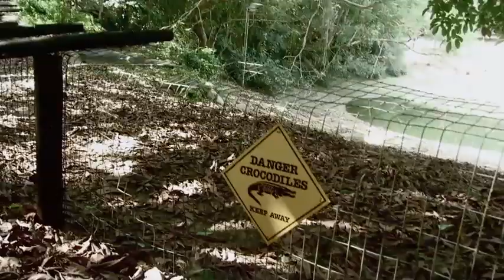Sean Conway in Beckham Spoof for Saving Rhino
South Africa alone is losing nearly three rhinos a day to senseless poaching. To highlight the sudden increase in rhino poaching, Sean Conway hit the bush in South Africa in a David Beckham H&M advert spoof. The shoot was done over the space of two weeks and filmed in many of the Ezemvelo KZN Wildlife Reserves.
Sean says. "Full respect to Beckham for running around in his jocks. I only had zebra looking at me and got embarrassed. He had a whole film crew."

Lets stop Rhino Poaching.

Song: Don't Stop by Foster the People